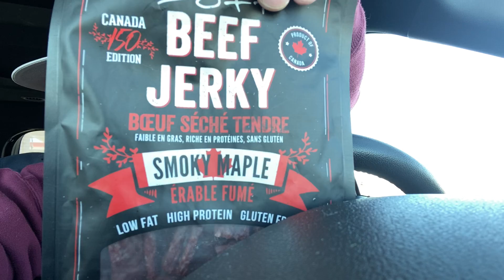BLPARoadtrip Jerky Review - Medicine Hat Meat Traders: SOFT Smoky Maple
God’s gift to road trips is Beef Jerky. The BLPA is on tour hosting beer league hockey tourneys all over the USA so what better way to document things than to feature the jerky we are slammin'.

PS- This jerky is from Canada